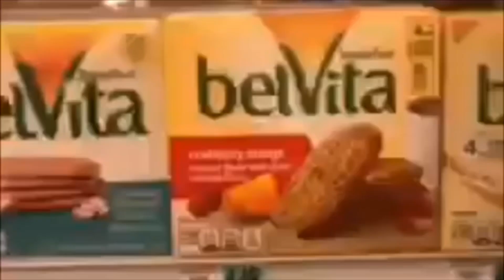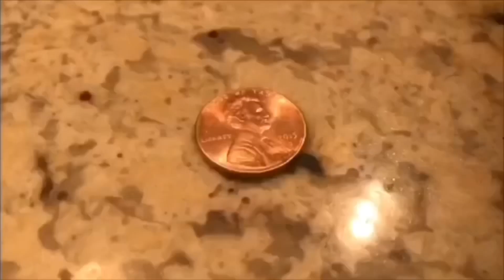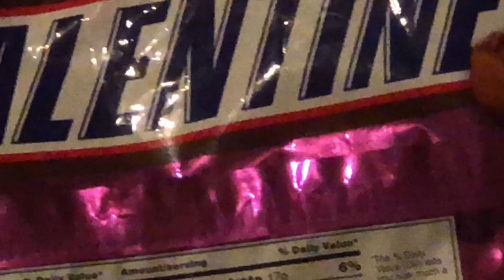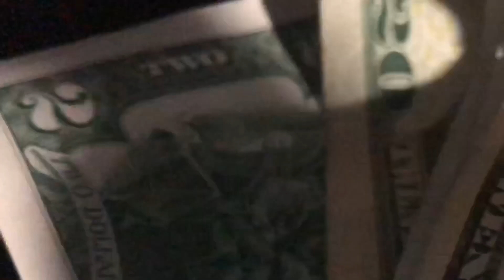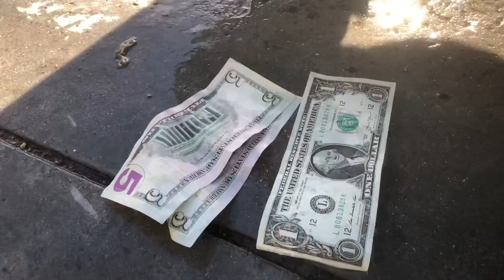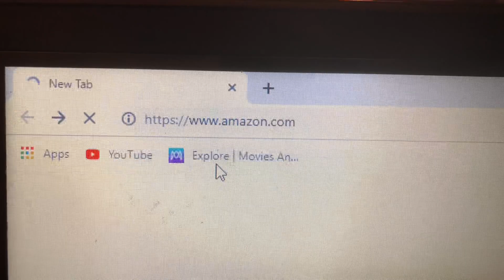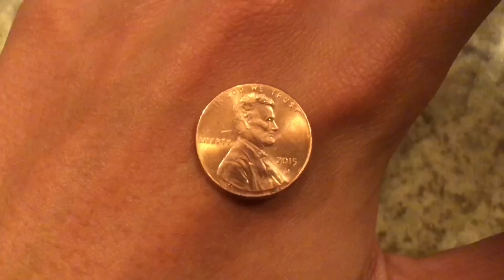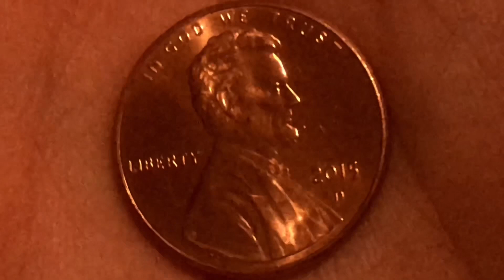¢entsle$$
Movie at 6:00